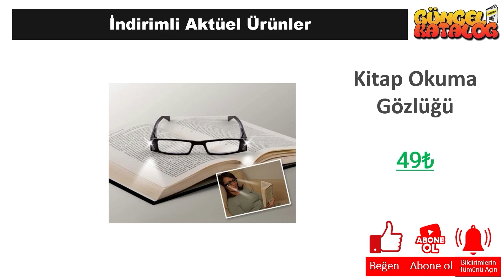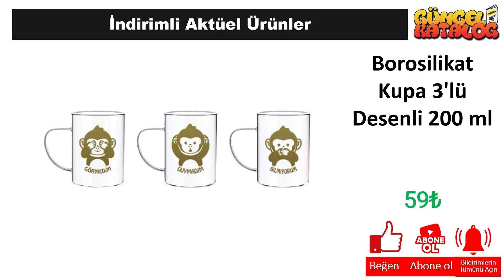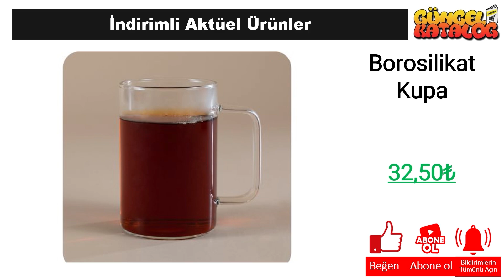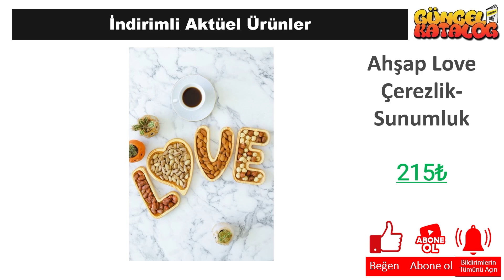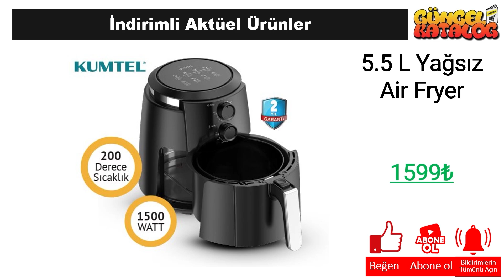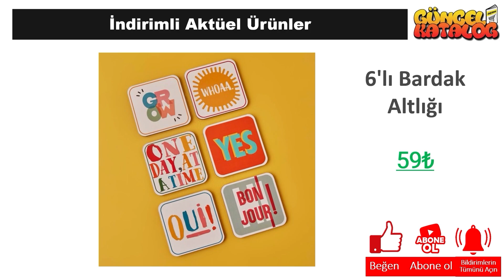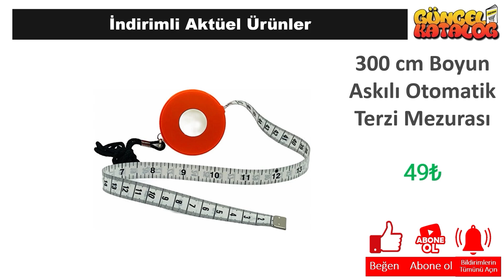ŞOK 30 ARALIK 2023 😍ÇEYİZ EV ÜRÜNLERİ😍ŞOK İNDİRİMLERİ😍 SINIRLI STOKLARLA❗️ ŞOK Aktüel Alışveriş🛒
Güncel Katalog kanalında tüm mağazalardan indirim ve kampanyalarla ilgili haberlere ulaşabilirsiniz. Bu hafta da Şok Market, 30 Aralık 2023 tarihinde başlayacak olan aktüel kampanyalarını guncel katalog aracığı ile sizlere duyurdu.

30 Aralık 2023 tarihinde başlayacak olan Şok Market kampanyaları arasında, birbirinden farklı ürünler yer alacak. Şok Market 30 Aralık kataloğunda, güncel katalog ‘da yer alan ürünlerin yanı sıra yeni ürünler de yer alacaktır. Ayrıca, Şok Market 232 Nisan 2023 tarihine kadar sürecek olan kampanyalarını da duyurdu.

Şok Market, müşterilerinin ihtiyaçlarına uygun birçok ürünü uygun fiyatlarla sunmaktadır. Şok Market 30 Aralık kataloğunda, evinizin ihtiyaçlarına yönelik pek çok ürün bulabilirsiniz. Özellikle temizlik ürünleri, gıda ürünleri ve kişisel bakım ürünleri gibi temel ihtiyaçlarınız için oldukça geniş bir seçenek sunulmaktadır.